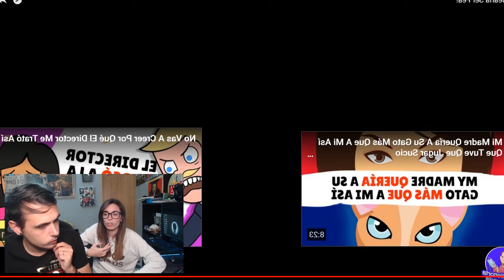DESEARÍA SER FEA | ESTA HISTORIA ANIMADA TE HARÁ LLORAR CON LYNA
EN ESTE VIDEO CON LYNA, REACCIONAMOS A UNA HISTORIA DONDE UNA CHICA RECIBE ACOSO POR SER LINDA HASTA TAL PUNTO QUE SOLO TIENE UN UNICO DESEO

MI TIK TOK ES  @MeLlamoDani93

DESEARÍA SER FEA | ESTA HISTORIA TE HARÁ LLORAR CON LYNA